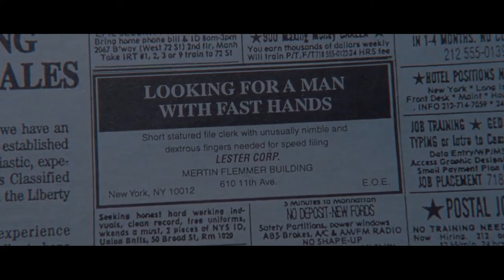Being John Malkovich (1999) Trailer